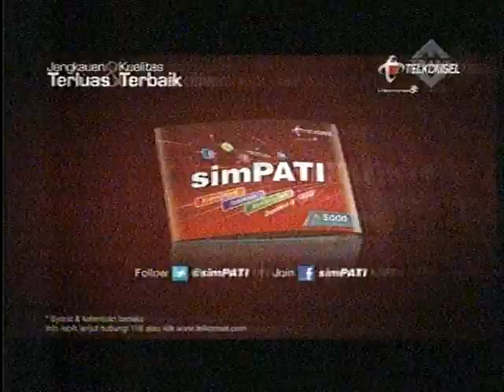The Hits (16 Januari 2012) (Ada Rene & Tengku Big Brother Indonesia) Part 3